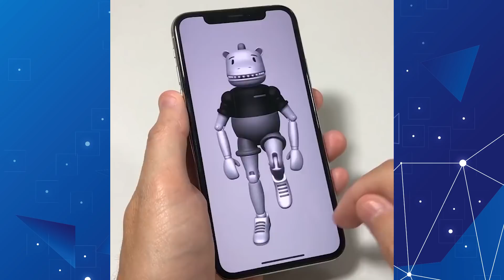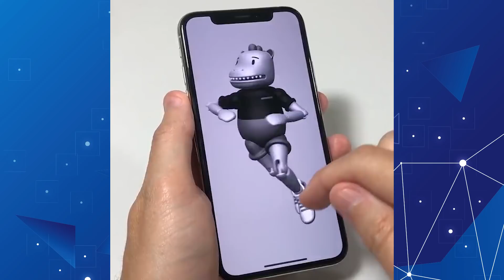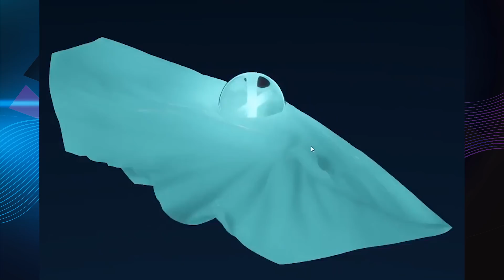BEST OF MADE WITH UNITY #89- Week of September 17, 2020